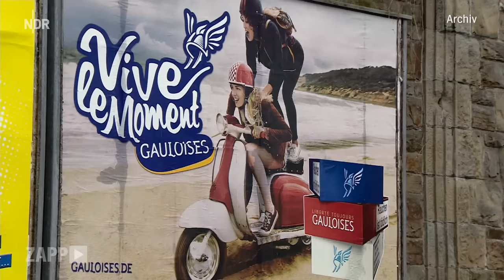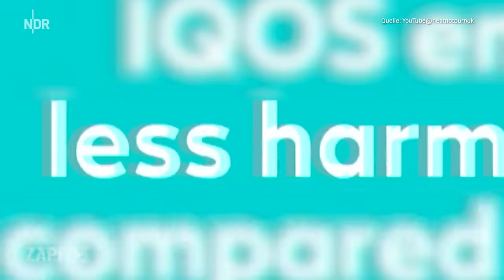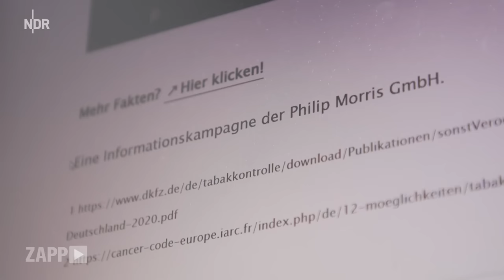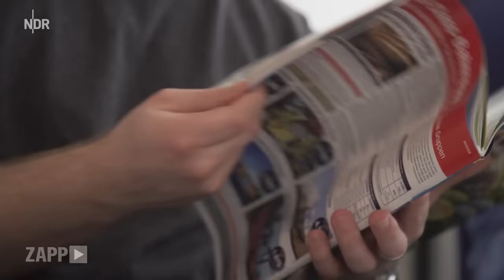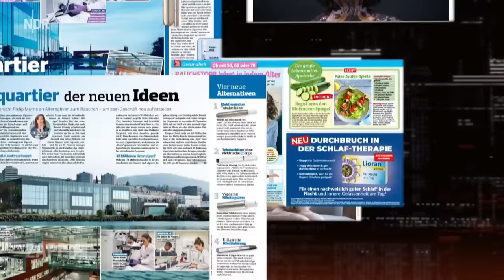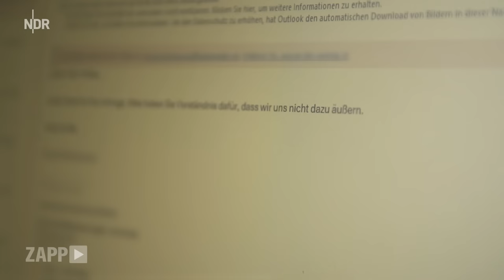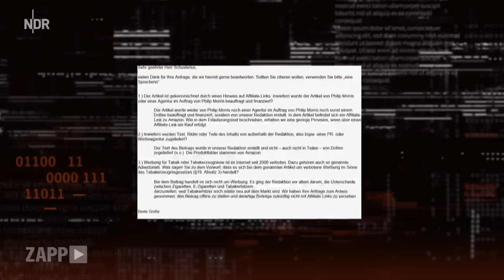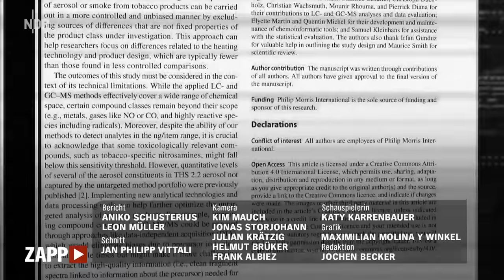Werbung trotz Verbot? Die Marketingtricks der Tabakindustrie | NDR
“Rauchst du noch, oder heatest du schon?”. Tabakkonzerne wie Philip Morris vermarkten E-Zigaretten als Lifestyle-Produkt: Mit einem smarten Produktdesign, wissenschaftlichen Studien und Informationskampagnen im Netz. Daneben finden wir viele Zeitschriften-Artikel zum Thema “gesündere Rauchalternativen”, die auffällig oft den IQOS-Erhitzer von Philip Morris bewerben.

Schleichwerbung oder redaktionelle Beiträge? Werbung für Tabakerzeugnisse ist in Deutschland seit vielen Jahren nahezu komplett verboten. Wir haben mit unabhängigen Forschenden und Medienanwälten gesprochen und zeigen Euch die Marketingtricks der Tabakindustrie.

00:00 Intro
01:16 Tabakwerbeverbot
02:02 Hinweis auf Schleichwerbung
03:12 Marketingstrategie von IQOS
04:15 Suchtforscher Daniel Kotz
05:49 Informationskampagne von Philip Morris
07:14 Forscherin Dr. Katrin Schaller
07:56 Gesünderes Rauchen?
08:56 Werbung in redaktionellen Artikeln
11:21 Medienanwalt Marco Erler
12:26 Die Schlupflöcher in der Tabakwerbung
15:43 Wer kontrolliert das Tabakwerbeverbot?